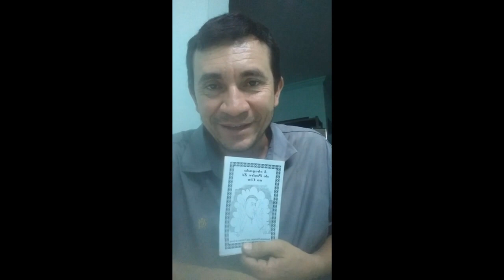A chegada de Padre Zé ao Céu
Filosofia do Cotidiano. Homenagem à memória de um dos maiores benfeitores de Itaporanga e do Sertão paraibano. Narrativa poética mostra como foi chegada do sacerdote ao Céu após seu falecimento.